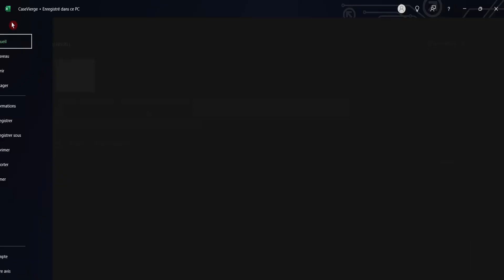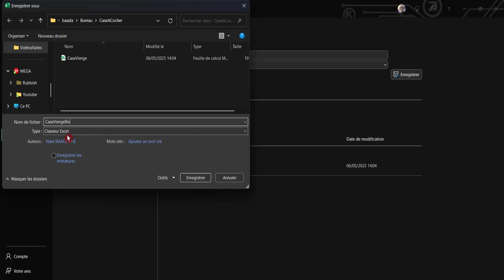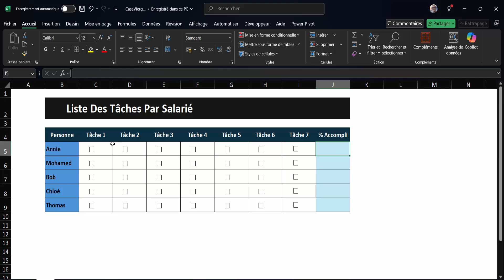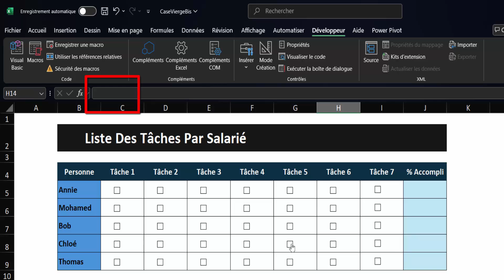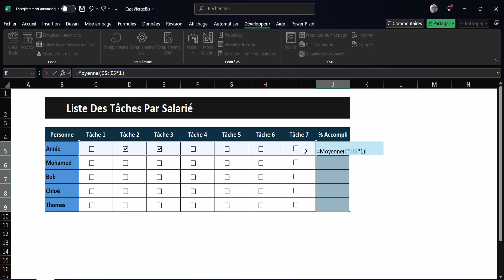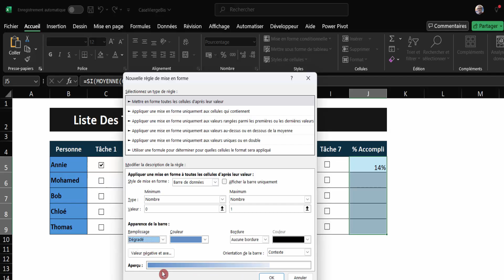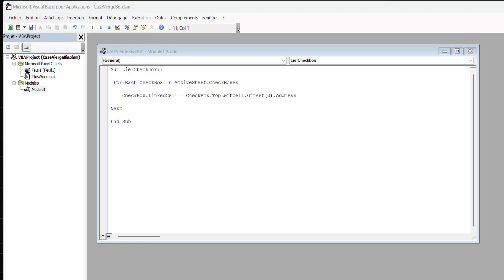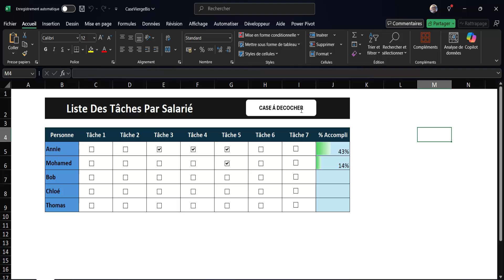✅ Excel | Coche + Progression sans Office 365 !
🔥 Découvrez comment créer une case à cocher interactive et une barre de progression dynamique dans Excel, sans avoir Office 365 !
📊 Parfait pour automatiser vos suivis de projets, feuilles de présence ou checklists !
➕ Bonus : tuto simple, rapide et 100% gratuit.

____________________ Horodatage ___________________________
00:00 Introduction
00:25 Présentation du projet
01:06 Activier Onglet Développeur
02:00 Insérer une case à cocher
02:46 Déplacer bloque cases à cocher
03:26 Enregistrer fichier (Macros)
04:03 VBA lier case à cocher à cellule
07:00 Formule barre de progression
09:00 Mise en forme
10:00 VBA Décoche Cases
12:32  Conclusion

Qui suis-je __________________________